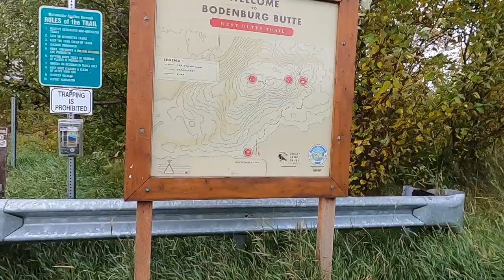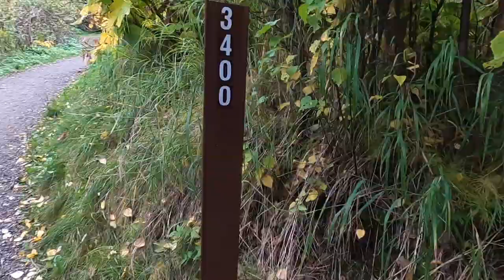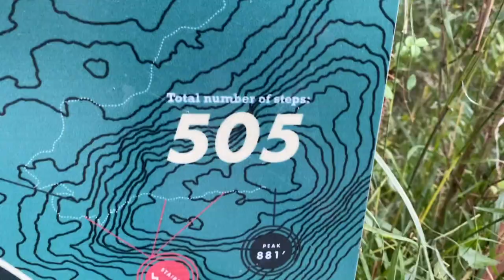Hiking the Butte in Palmer, AK. - YOU Can Change the World!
Here's the light bar I installed on my car

Eric Lovley not Eric Lovely